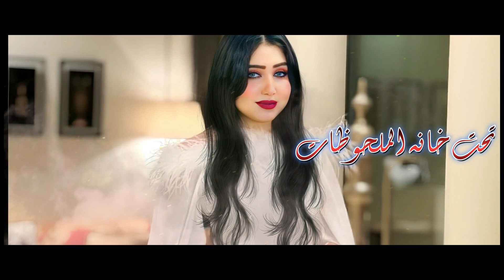خانات الذكريات | السنيوريتا نورا محمد |جديد شعبي 2023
cover خانات الذكريات باللون الشعبي
غناء السنيوريتا نورا محمد
صولوهات العميد محمد حميد
توزيع وتسجيل نادر السيد
برعايه الجينرال محمد سعيد الواقدي